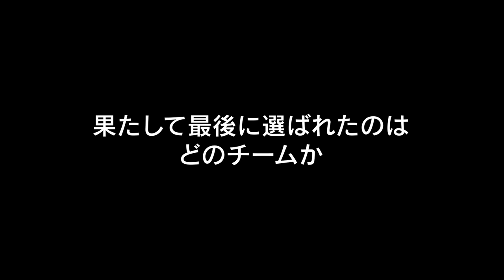【 DOCUMENTARIEZ #2 】VOYZ BOY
VOYZ BOYの活動の裏側にあるドラマに迫る”DOCUMENTARIEZ”

今回は、毎週お届けしている「Weekly Practice」の裏側を公開！
毎回どのようにしてメンバーが選出されているか、メンバーはどのような気持ちで取り組んでいるのか。ぜひご覧になって頂き、応援よろしくお願いします！

6.28 DOCUMENTARIEZ #1
6.30 DOCUMENTARIEZ #2
7.2 Weekly Practice #10(Butter/BTS)
7.6 DOCUMENTARIEZ #3

Member：
赤名 竜之輔・秋嶋 隆斗・橋本 将生・高橋 奎仁・富園 力也・最上 暘大・中川 将平・五十嵐 礼旺・鴻池 泰至・英 芳樹・広原 司・雨宮 大晟・石橋 弘毅・新美 直己・柴崎 翔・秋山 恵・渡邉 嘉寿人・蒼井 優樹・田中 智大・小松 ゆう・新井 宝 (※順不同)

【Weekly Practiceとは?】
VOYZ BOYメンバーそれぞれの日々のレッスンへの取り組む姿勢や、ダンスでのスキルアップを評価し、メンバーを毎回選出。選ばれたメンバーは課題曲の踊ってみた動画に出演し、ファンの皆さんへ日頃のレッスンの一つの集大成を発信できるという企画です！

- DOCUMENTARIEZ
a series that captures the drama occurring behind the scenes in VOYZ BOY's activities.

This time, we have released the behind-the-scenes footage of the "Weekly Practice" which is released every week. Do watch it and see how the members are chosen, what they feel as they participate in the project, and get to know them better.

- Schedule
6.28 DOCUMENTARIEZ #1
6.30 DOCUMENTARIEZ #2
7.2 Weekly Practice #10(Butter/BTS)
7.6 DOCUMENTARIEZ #3

- About Weekly Practice
Weekly Practice allows the VOYZ BOY members to let fans know about the fruits of their daily lessons. The members are assessed based on criteria like attitude and skill improvement at the daily lessons on a regular basis. The members who get to perform in the videos are then selected based on those assessments.

【SpecialThanks】
- Dance Training
Chang ho
SEUN
KO-HEI
Macken
...from TEAM MARU